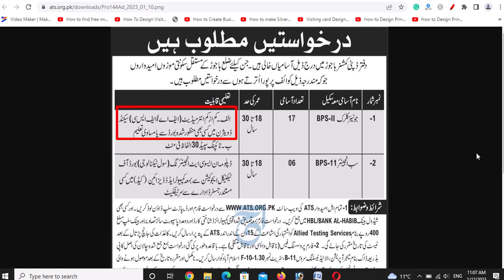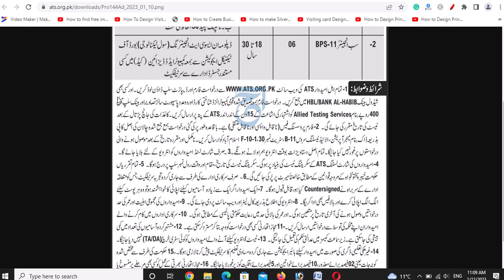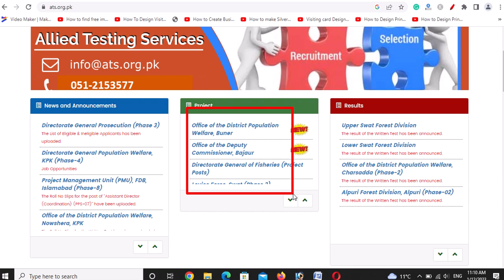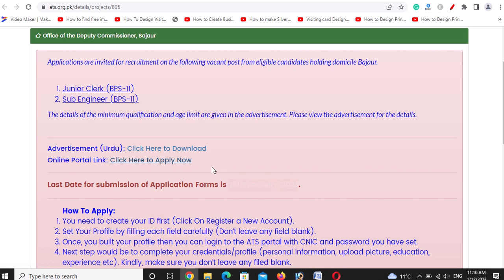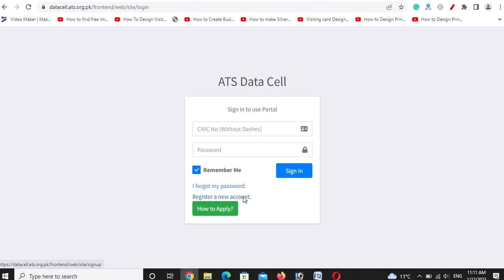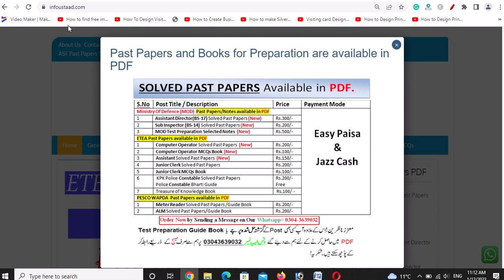DC Office Bajaur Junior Clerk and Sub Engineer Jobs 2023 Online Apply on ATS | InfoUstaad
DC Office Bajaur Junior Clerk and Sub Engineer Jobs 2023 Online Apply on ATS Complete Detail by InfoUstaad

A.o.Alaikum!
 ☞ About this video: DC Office Bajaur Junior Clerk and Sub Engineer Jobs 2023 Online Apply on Allied Testing Services (ATS).

PAKISTAN ZINDABAD